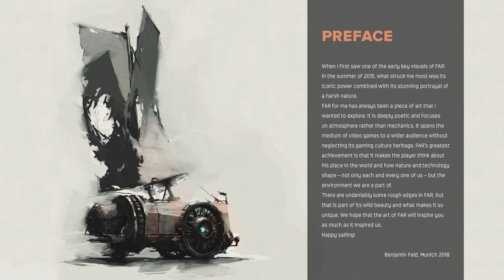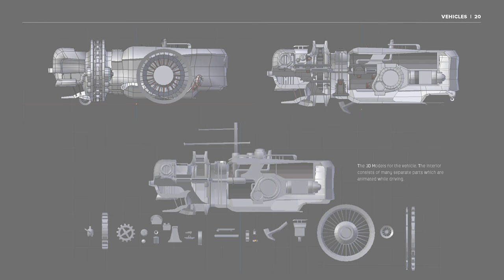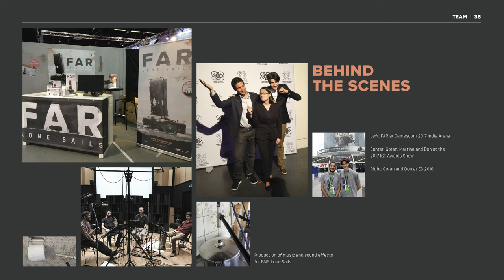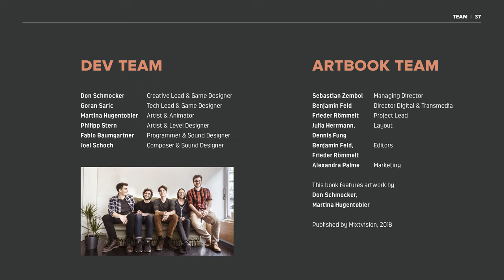FAR: Lone Sails | Digital Artbook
[Type]: Data | Digital Artbook
[Game]
[Genre]: Action, Adventure, Indie
Language Voice: English
Language Text: English
Language Interface: English
Player

00:00 - Page 01
Preface
00:05 - Page 02
00:10 - Page 03
00:15 - Page 04
00:20 - Page 05
00:25 - Page 06
00:30 - Page 07
Character
00:35 - Page 08
00:40 - Page 09
00:45 - Page 10
00:50 - Page 11
00:55 - Page 12
Vehicles
01:00 - Page 13
01:05 - Page 14
01:10 - Page 15
01:15 - Page 16
01:20 - Page 17
01:25 - Page 18
01:30 - Page 19
01:35 - Page 20
01:40 - Page 21
01:45 - Page 22
World
01:50 - Page 23
01:55 - Page 24
02:00 - Page 25
02:05 - Page 26
02:10 - Page 27
02:15 - Page 28
02:20 - Page 29
02:25 - Page 30
02:30 - Page 31
02:35 - Page 32
02:40 - Page 33
02:45 - Page 34
Team
02:50 - Page 35
02:55 - Page 36
03:00 - Page 37

About this game:
Traverse a dried-out seabed littered with the remains of a decaying civilization. Keep your unique vessel going, overcome numerous obstacles and withstand the hazardous weather conditions. How far can you make it? What will you find?

FAR: Lone Sails is a vehicle adventure game. In a unique vehicle you travel across a dried-out ocean following the tracks of a once thriving civilization. Through an array of roadblocks and through hazardous weather you need to keep your vessel going. Where will this journey take you? Are you the last of your kind?
Key Features
Master your vessel: Maintain and upgrade your vehicle to overcome numerous obstacles and natural hazards.
Discover a unique world: Explore a desolate dried-out seabed, follow the trails of your people and find relics and buildings, that tell the story of a civilization on the run.
Experience an atmospheric journey: Let the sky full of clouds pass by and heed the wind that drives your sails towards the horizon.
Post-Apocalypse: It’s just you and your machine vs. the big nothing.

[Developer]: Okomotive
[Publisher]: Mixtvision
Creatyve lead: Don Schmocker
Technical lead: Goran Saric
Level design & art: Philipp Stern
Game Engine: Unity
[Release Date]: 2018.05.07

Platform: PC
GPU: 2080 TI
CPU: i9-9900K
RAM: 16 GB
SSD: M.2

Game Tags:
Atmospheric
Adventure
Indie
Post-apocalyptic
Great Soundtrack
Exploration
Singleplayer
Puzzle
Action
Story Rich
2.5D
Short
Driving
Survival
Puzzle Platformer
Platformer
Casual
Action-Adventure
Steampunk
Nature